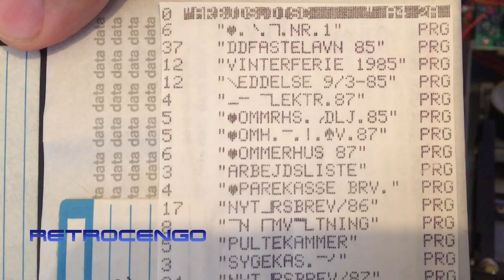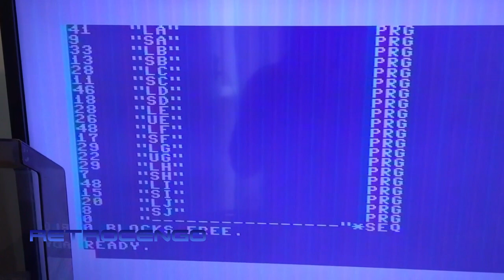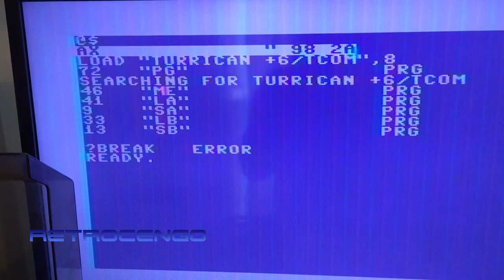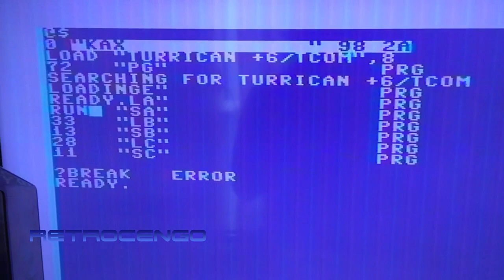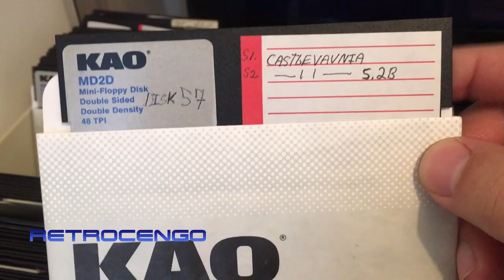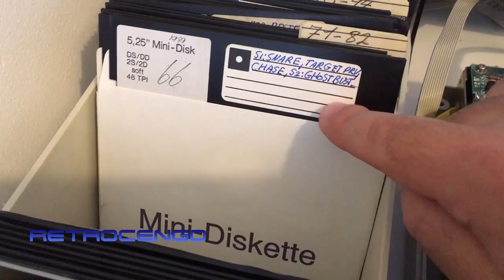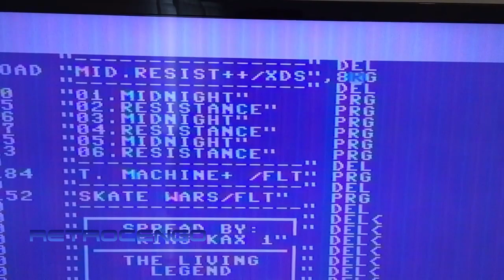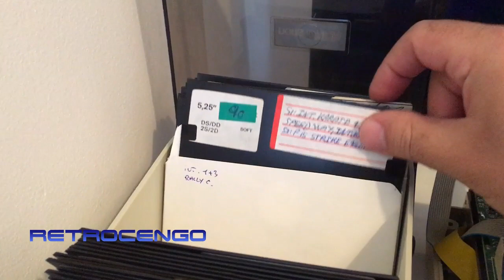Commodore 64 commodore 128 checking games on floppy disks